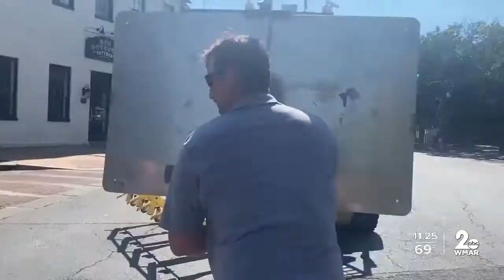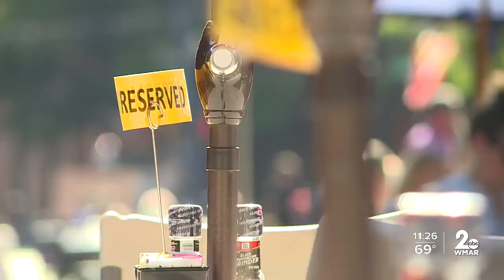Annapolis holds pickleball tournament as part of 'Dinner Under the Stars'